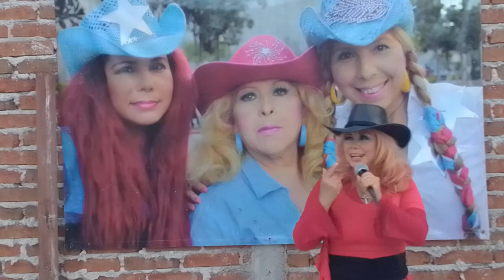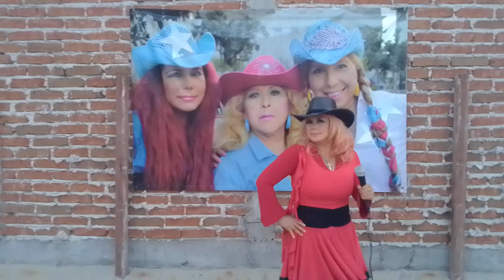Me gusta Wendy Falcon